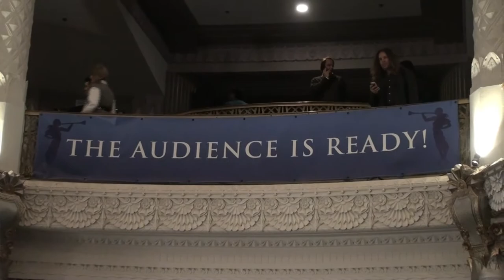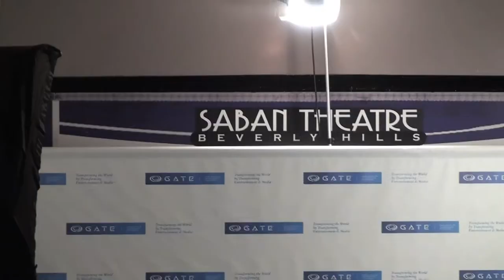GATE: Global Alliance for Transformational Entertainment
Lissa Coffey interviews Sally Kirkland, Leigh Taylor Young, Felicia Tomasko and Ash Ruiz at the GATE event at the Saban Theatre in Beverly Hills, California.  This is what they had to say about Transformational Entertainment.